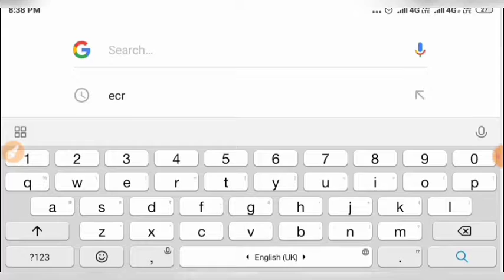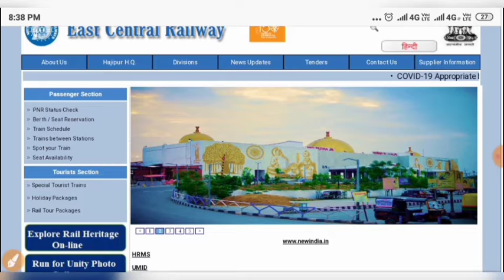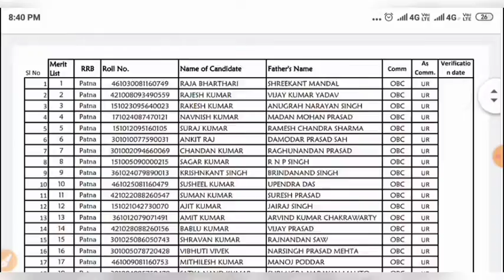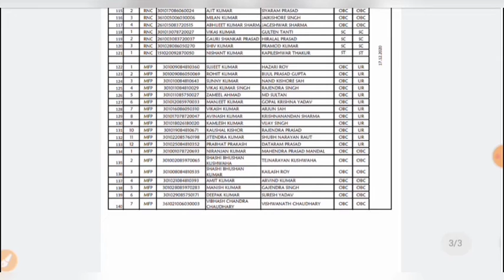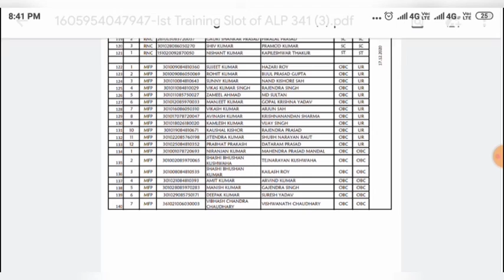एक और division ने जॉइनिंग letter जारी किया | appointment letter issue | pilot pradeep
joining letter out
ecr joining letter
dhanbaad division alp joining letter out

अगर आपके पास कोई जानकारी है जिसे आप दूसरों तक पहुंचाना चाहते हैं तो हमारे

पर भेज कर दूसरे की मदद कर सकते हैं